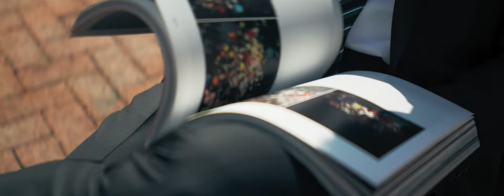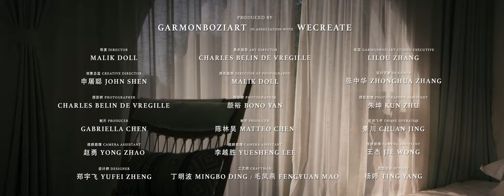MAYOR 2023 Spring / Summer Collection - “Summer Dream” (Director’s Cut)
Voici la dernière vidéo réalisée par Malik Doll Matheson, associé de Signalflow, pour la marque MAYOR.
Mayor 2023SS “Summer Dream”
导演 Director: Malik Doll
美术指导 Art Director: Charles Belin de Vregille
张蕊 Studio Executive: Lilou Zhang
创意总监 Creative Director: 申屠聪 John Shen
摄影指导 Director of Photography: Malik Doll
设计主管 Designer: 张中华 Zhonghua Zhang
摄影师 Photographer: Charles Belin de Vregille
摄影师 Photographer: 颜裕 Bono Yan
摄影助理 Photographer Assistant: 朱坤 Kun Zhu
制片 Producers: Gabriella Chen / 陈林昊 Matteo Chen
航拍飞手 Drone Operator: 景川 Chuan Jing
视频助理 Camera Assistants: 赵勇 Yong Zhao / 李越胜 Yuesheng Lee / 王杰 Jie Wong
设计师 Designer: 郑宇飞 Yufei Zheng
工艺师 Craftman: 丁明波 Mingbo Ding / 毛凤燕 Fengyuan Mao
造型总监 Stylist: 杨婷 Ting Yang
造型助理 Stylist Assistant: 杨凌宇 Linyu Yang
灯光组 Lighting Team: 李旭 Xu Lee / 陈明勇 Mingyong Chen / 陈明海 Minghai Chen / 王豪 Hao Wong
妆发团队 Makeup & Hair Studio: VD Studio
模特 Talents: Pierre Perez / Alina Tsyganesh / 大龙 Da Long / 苏力 Su Li
视频器材：向蓝goblue
Produced by Garmonboziart in association with WeCreate